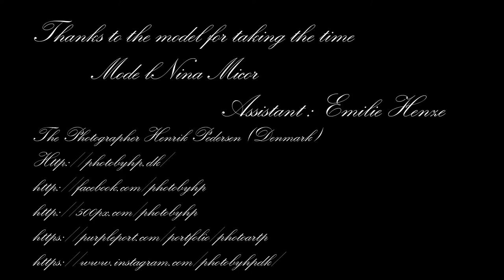NinaMicor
Model Nina Micor
From a great shoot in Aarhus at the Filmby
Nina did a perfect job and hope to be working with her again soon with another project

I often look for models to work with for my projects.

please do follow me online if you wish to be updatet with some of my work